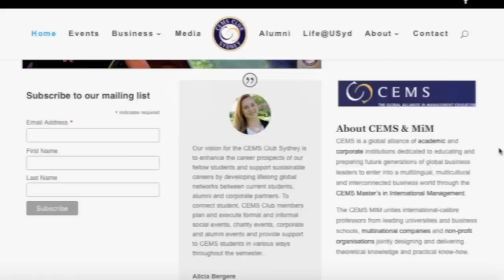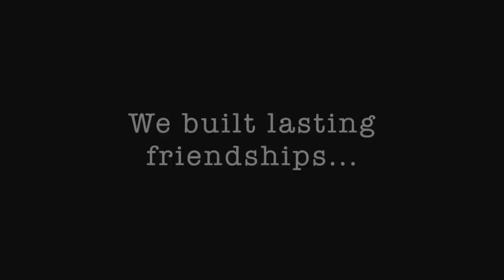An Introduction to the CEMS Club Sydney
The CEMS Club Sydney is among the youngest CEMS Clubs in the world, but the activities and events have been thriving over the past years.

In order to illustrate our progress and to give the world an overview of our projects, we are happy to introduce our team, their achievements and goals.

If you would like to get involved with us, find out more about the upcoming events or maybe even become a corporate partner go